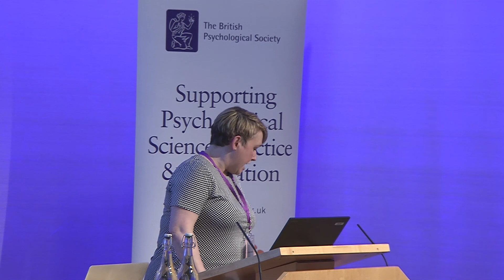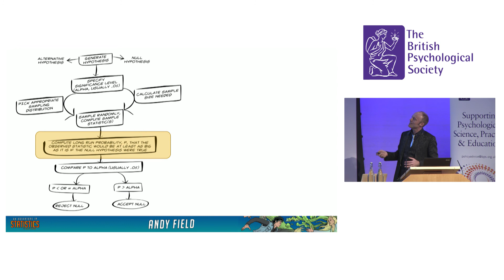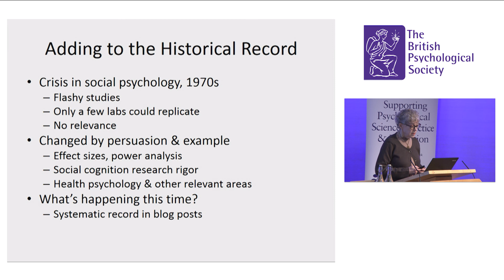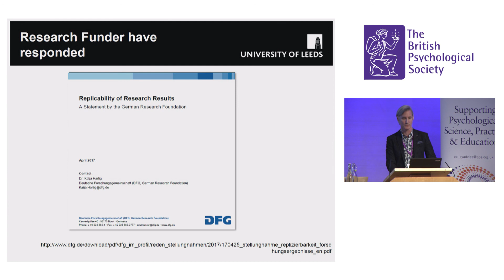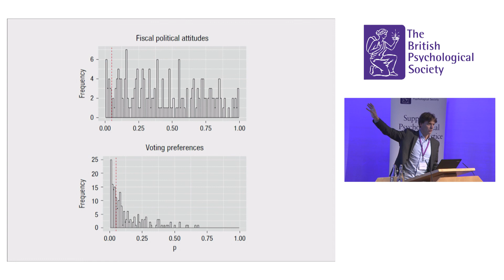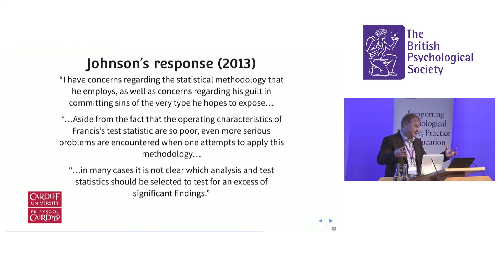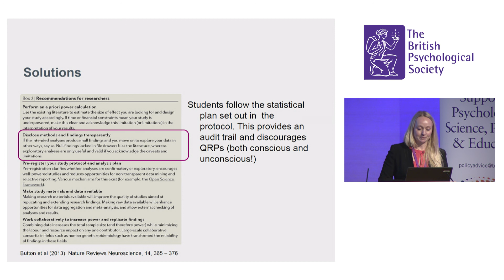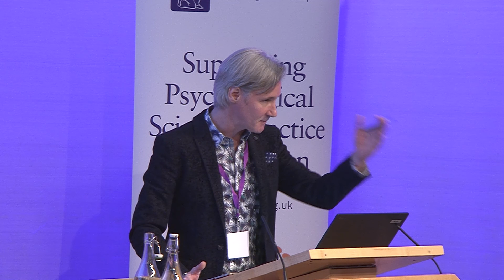Replicability Event - Full Day